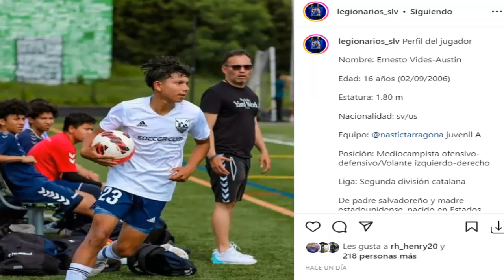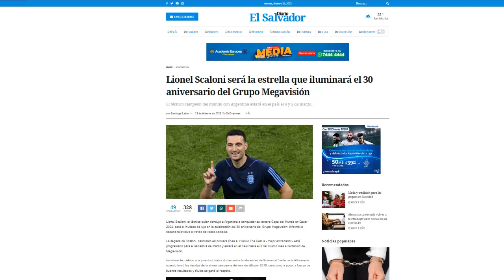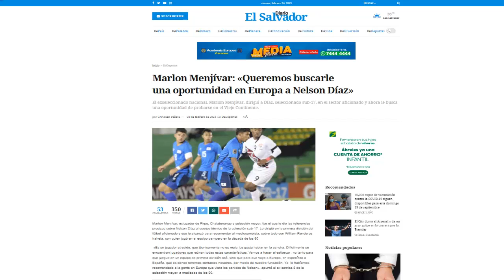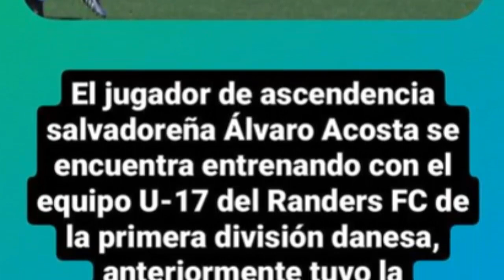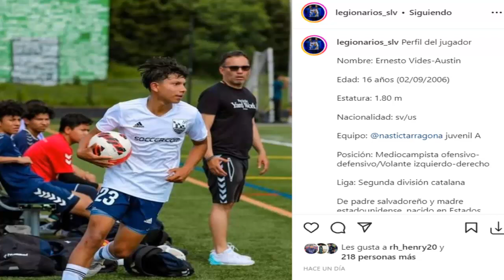💣 NELSON DÍAZ DESTINO EUROPA ¿A ESPAÑA? | SCALONI IRÁ A EL SALVADOR | NUEVO LEGIONARIO IDENTIFICADO